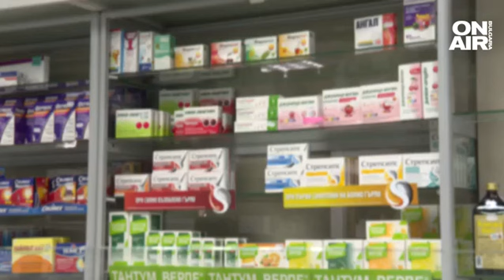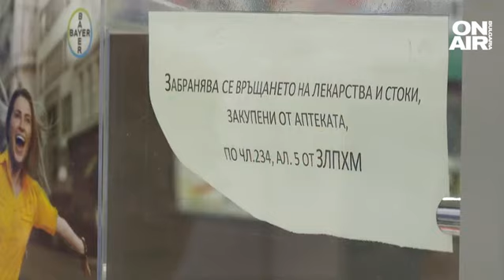Полицаи "изгърмяха" с положителни проби за дрога. Синдикат: Тестовете не са надеждни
Дни след като беше обявено, че и полицаите ще бъдат проверявани за алкохол и наркотици, излязоха и първите положителни резултати. Според синдикатите в МВР тестовете реагират и на определени лекарства.